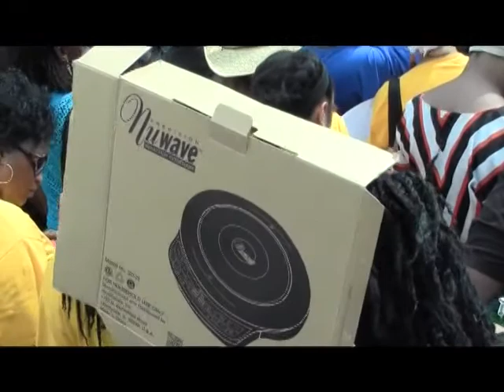Here's Help with Larry Rice - Faith In Ferguson